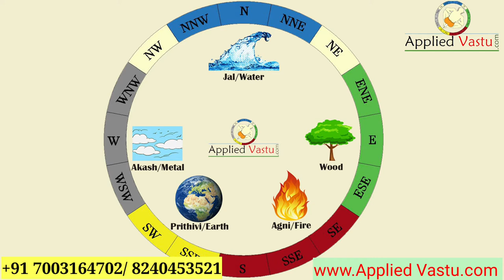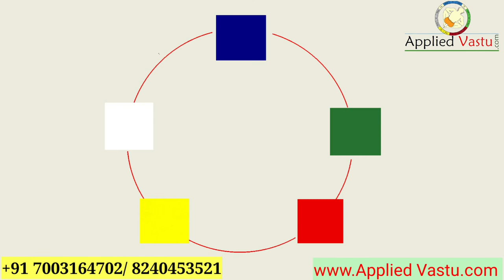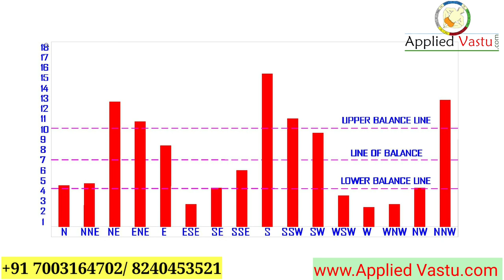पञ्च तत्त्व | 5 Element of Vastu | Five element of vastu | Vastu tips in hindi | Applied vastu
What is Five Element ?
in Vastu shastra has five element. which is water element, Air/wood Element, Fire element, Earth Element & metal/space element.
These element present your House/flat/ industries etc.